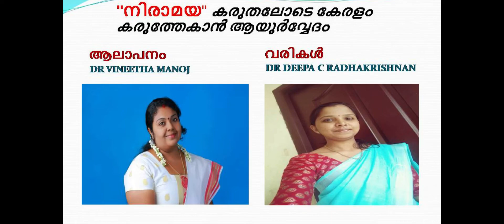Niramaya കരുതലോടെ കേരളം കരുത്തേകാൻ ആയുർവ്വേദം